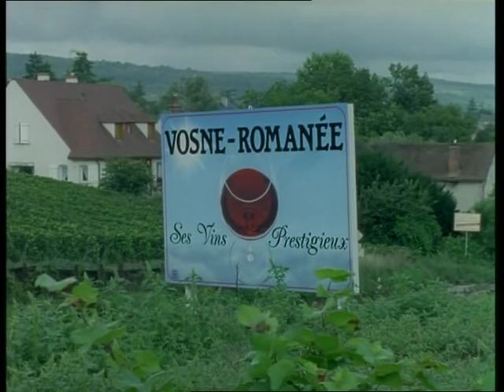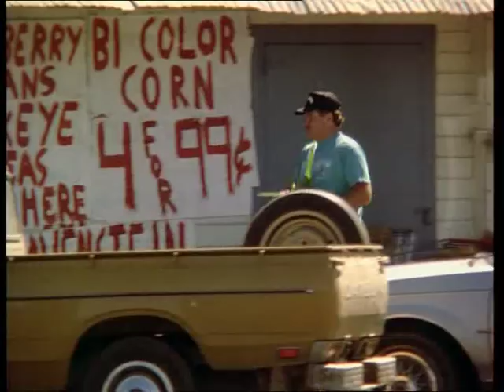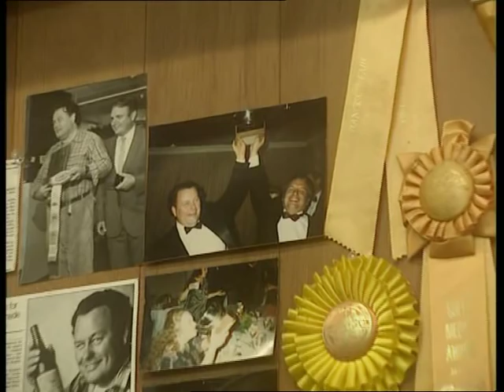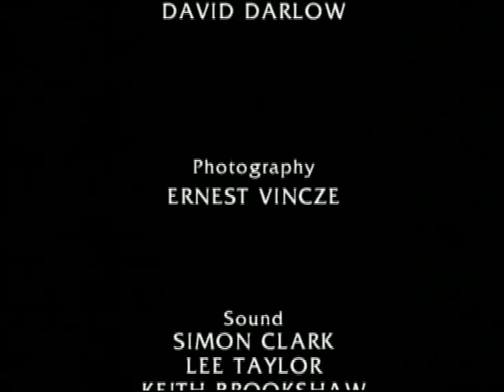JANCIS ROBINSON MW - Pinot Noir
Characteristics of this most difficult grape variety. Explained on the best possible way by MW Jancis Robinson. Chears